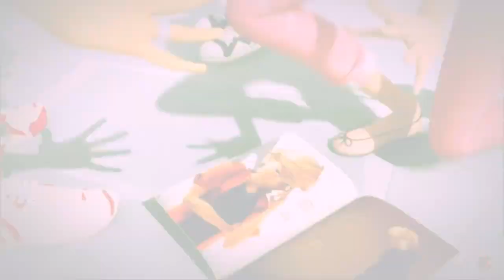Umbrella (Ladynoir & Adrienette) AMV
I was looking for songs about solidarity, so obviously I used this this one.

Song: Umbrella
Artist: Rihanna